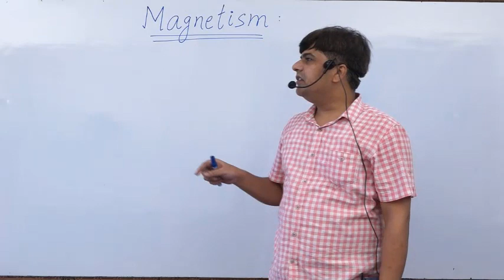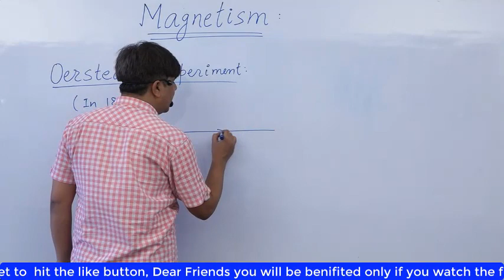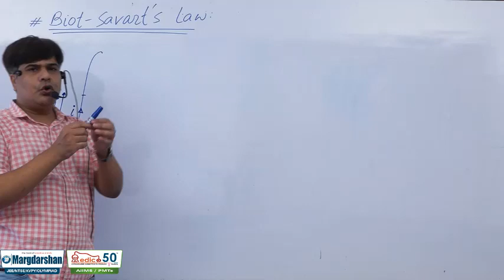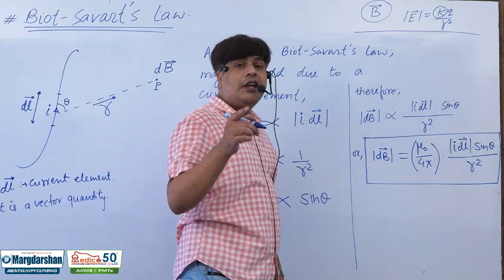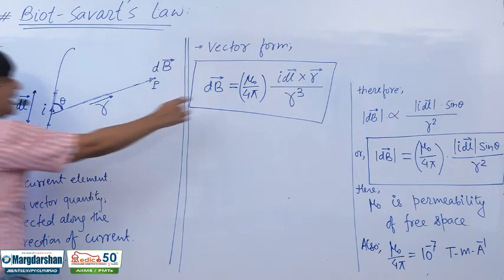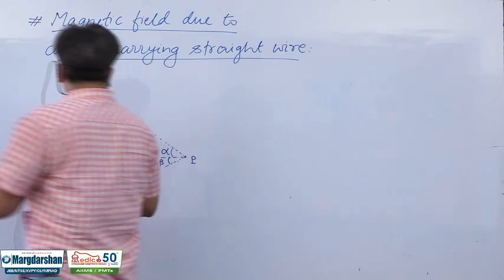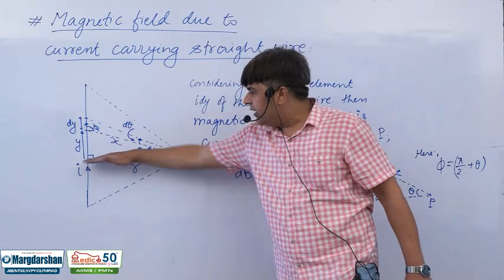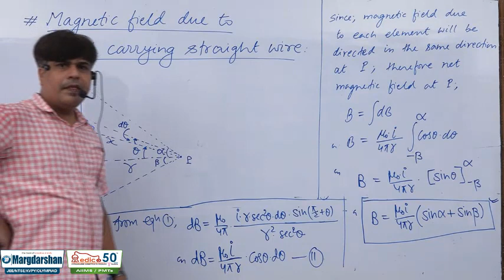MAGNETISM | LECTURE-01 | CLASS-12th